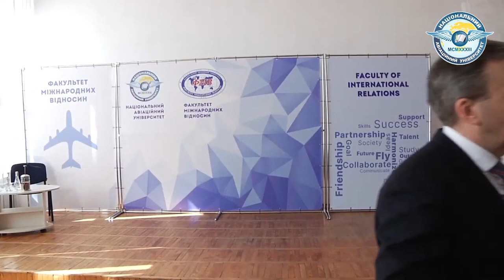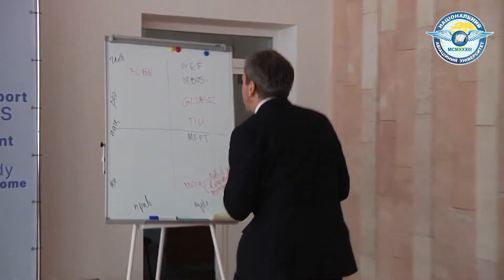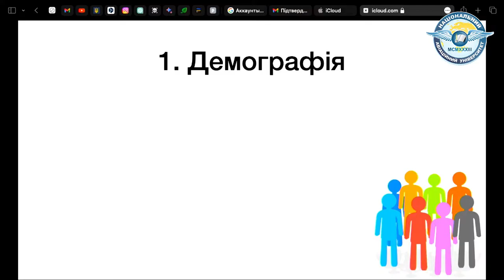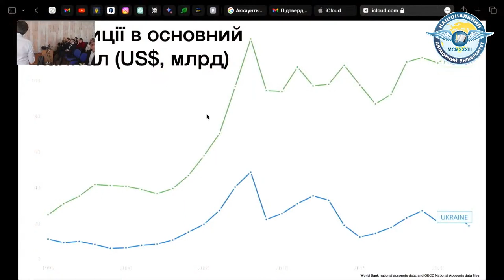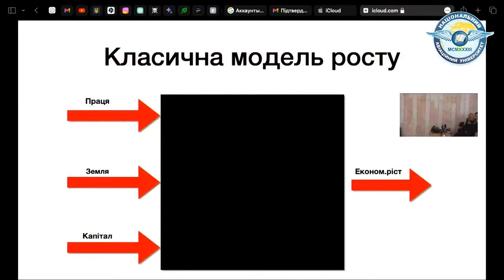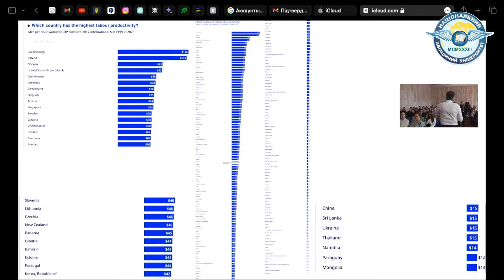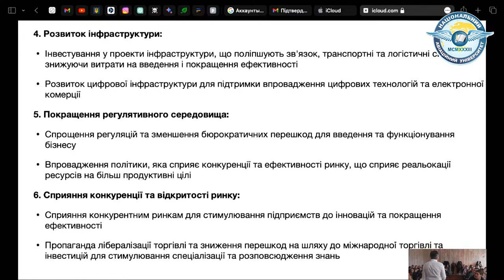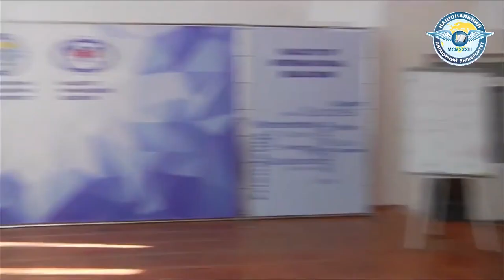Авторський курс Павла Шеремети «Стратегія інновацій» Лекція №1 Інновація як рушій розвитку